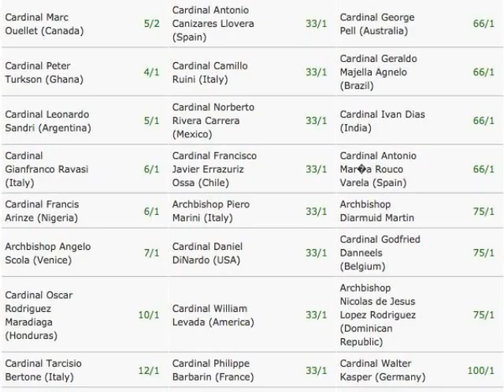marc ouellet bio